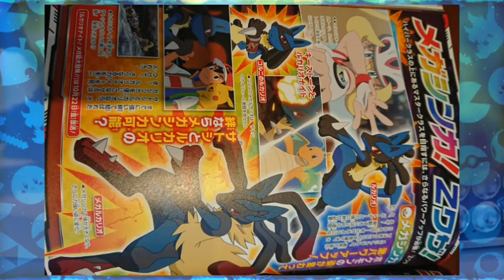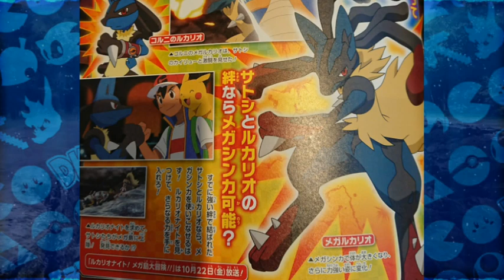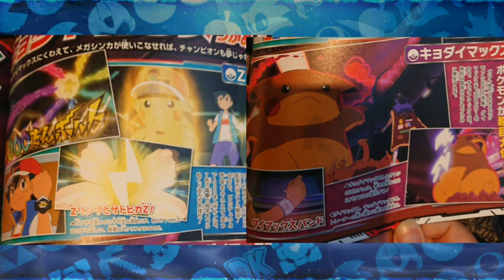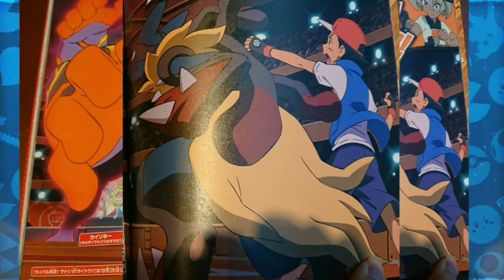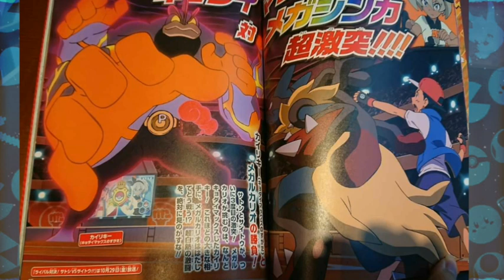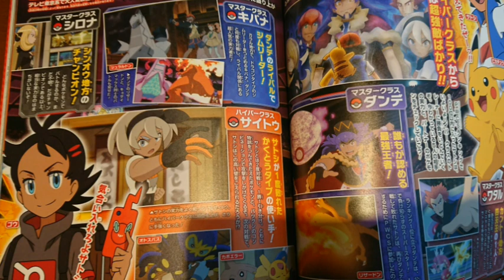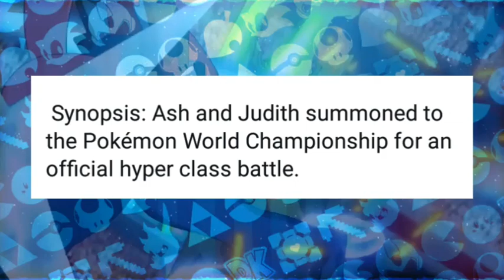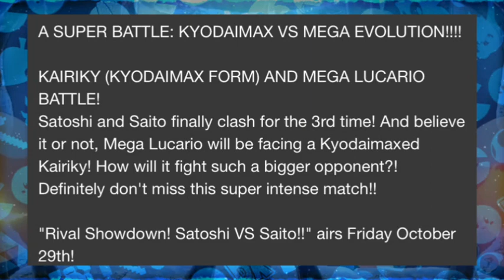Pokemon Journeys Episode 84 And 85 New Updates | Pokemon Journeys Episode 85 Title And Summary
Pokemon Journeys Episode 84 And 85 New Updates

Pokemon Journey Episode 85 Title And Summary

Pokemon Journeys Ash's Mega Lucario

Cynthia Return In Pokemon Journeys

Pokemon Journeys Ash Mega Lucario Vs Bea Gigantamax Machamp

Pokemon Journey Ash Bea 3rd Battle

Pokemon Journeys Goh Catch Mew

Ash Vs Cynthia Master Class Battle

Pokemon Magazine

Ash's Lucario Get Mega Form

ash and mega lucario

Pokemon Mega Lucario Confirm

Ash And Lucario Bond

Pokemon Journeys Mega Island

Pokemon Journey's Episode 85 Preview

Pokemon Journey's Episode 85

Pokemon Journeys Anime Episode 84 Preview

Pokemon Journey's Upcoming Episode

Pokemon Sword And Shield Episode New Updates

Pokemon Unite

Ash Vs Leon Rematch

Pokemon Journeys Episode 85 New Updates

Pokemon Journeys Goh Catch Greninja

Pokemon Journeys Lance Return

Pokemon Journey Episode 84 , 85 , 86

Pokemon Journeys Episode 87 Preview Explained In Hindi

Pokemon Journeys Alain Return

Pokemon Journeys Ash Go To Kalos Region

Pokemon Journeys Ash Vs Alain Rematch

Pokemon Journey's Episode 90

Pokemon Trainer Cynthia

 Pokemon Journeys Latest Update

Pokemon Journey Episode 88 Preview

Pokemon Journey's Episode 84 Title , Plot And Release Date

Ash Ketchum Kalos Pokemon Return

Pokemon Journey's Episode 86 Summary

Pokemon Sword And Shield Episode 79 Explained In Hindi

Pokemon Journeys Upcoming Episode New Updates

Pokemon Journey's Master Class Battle

Pokemon journey's episode 83

Pokemon Journey Ash Vs Lance

Pokemon Journeys Sarena Return

Mega Pokemon

Pokemon Journey's Episode 85 And 87

Ash Catch Darkrai

Pokemon Journey's Episode 81

Pokemon Journey's Episode 87

Pokemon Master Journey's

Pokemon Season 23 In Hindi

Pokemon Journey's New Episode

Pokemon Season 24 In Hindi

Pokemon Sword And Shield Episode 82 Explained ,

Pokemon Journey Ash Greninja Return ,
Pokemon New Episode Explained In Hindi

Pokémon is a media franchise published and owned by Japanese video game company Nintendo and created by Satoshi Tajiri in 1996, focused on the titular creatures. POKEMON IS OWNED BY SHOPRO Pokémon (ポケモン Pokemon), abbreviated from the Japanese title of Pocket Monsters (ポ ケットモンスター Poketto Monsutā) - Disclaimer 107 of the 1976 Copyright Act section, provision work for criticism, comment, news reporting, teaching, scholarship, for